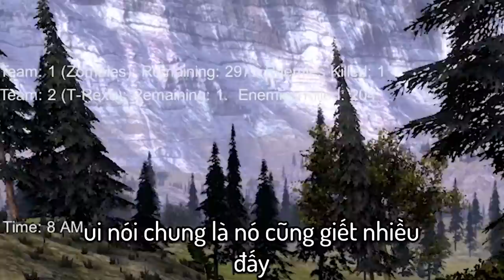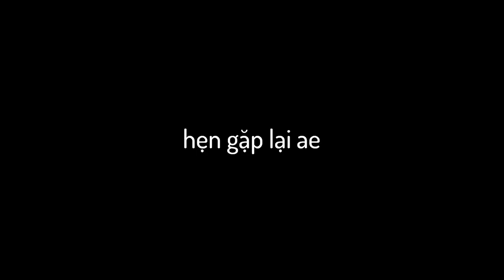Ultimate Epic Battle Simulator | 500 Robot KHỔNG LỒ vs 500 T-Rex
hôm nay tôi đã tạo những trận chiến KINH ĐIỂN nhất